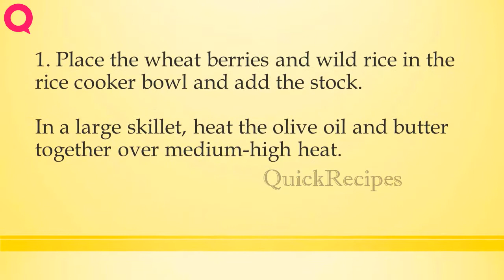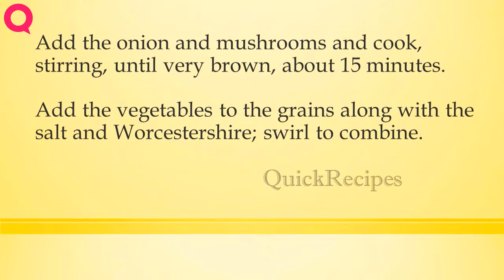wheat berry and wild rice pilaf | How to Make Recipes | Easy To Learn